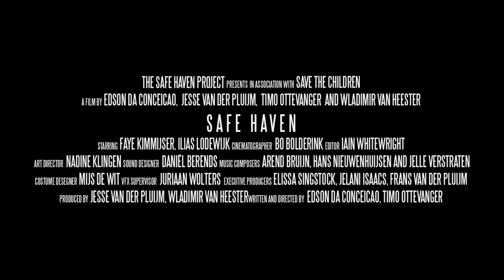Safe Haven trailer (2019) by The Safe Haven Project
Release February 4th 2019
Made by students from the Netherlands Film Academy.
To raise awareness for the more than 350 million children living in conflictzones.